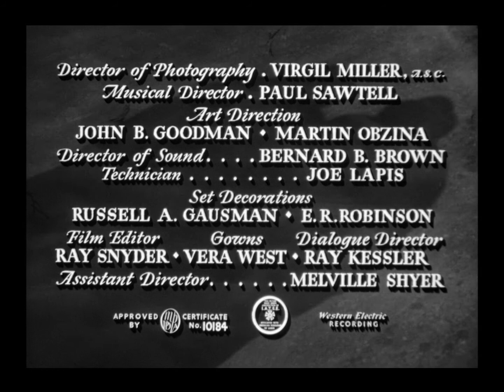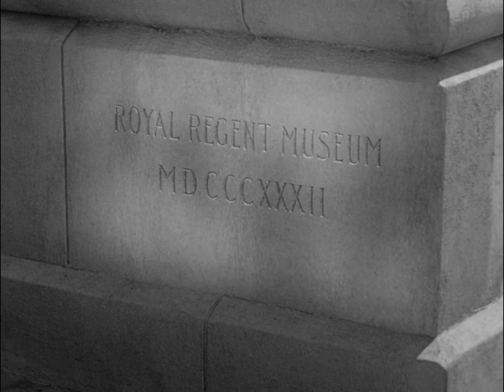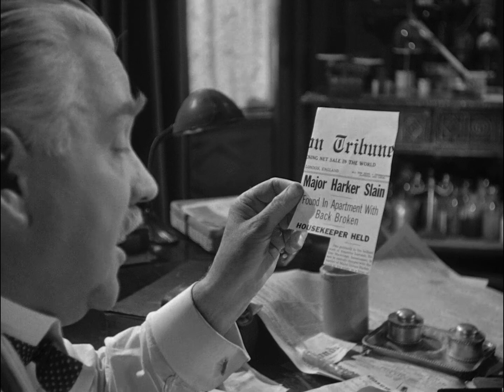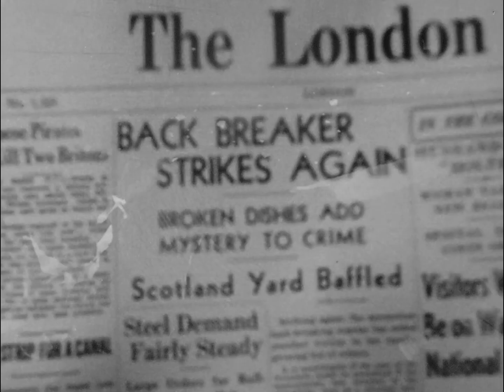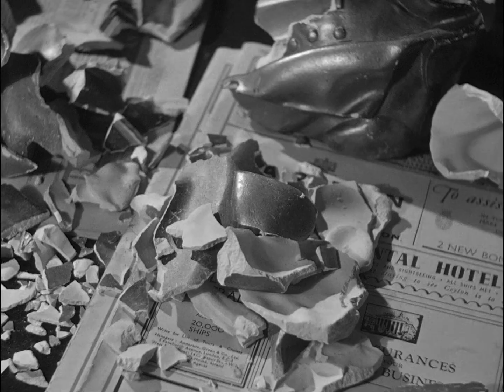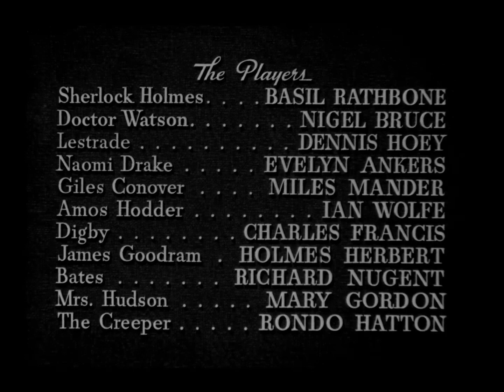The Pearl of Death 1944 | Full Movie | Crime | Drama | Mystery | 1080p HD Blu-ray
When a valuable pearl with a sinister reputation is stolen, Sherlock Holmes must investigate its link to a series of brutal murders.

Ninth of fourteen films with the pair of Basil Rathbone as Holmes and Nigel Bruce as Dr. Watson.